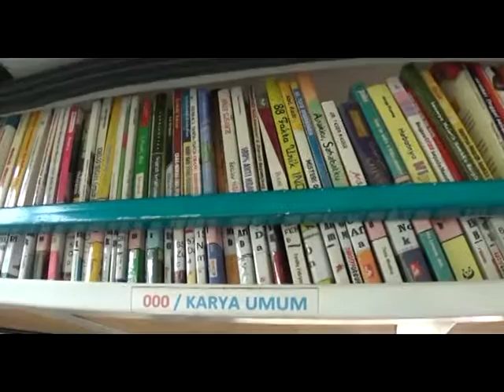PERPUSTAKAAN KELILING SAMBANGI WARGA RTH RANTAU BARU TAPIN